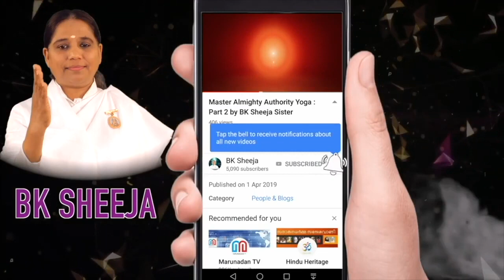മാനസിക ആരോഗ്യത്തിനായി ഈ കാര്യങ്ങൾ ഒഴിവാക്കിയിരിക്കണം - Morning Wisdom by BK Sheeja Sister